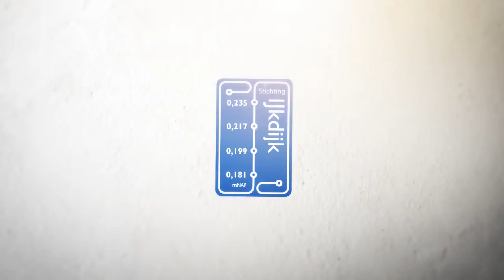IJkdijk voorstellen partijen Onne Rösingh IDS Systems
Voor Stichting IJkdijk hebben we de website mogen bouwen, maar ook enkele films mogen maken. 1 van de uitdagingen was om de participanten van het programma in korte tijd actief in beeld te brengen.